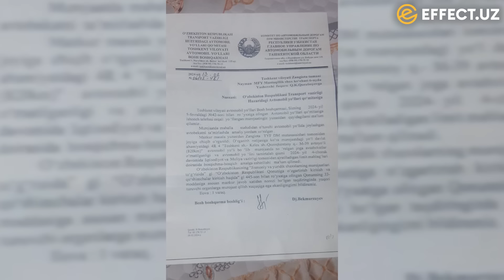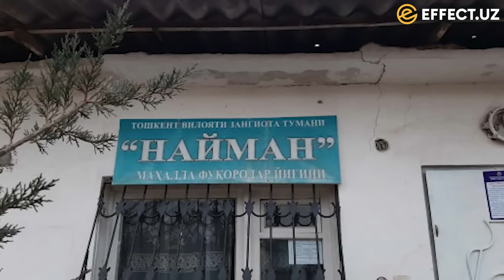НАЗАРБЕККА "КАТТА"ЛАРНИНГ НАЗАРИ ҚАЧОН ТУШАДИ?– EFFECT.UZ